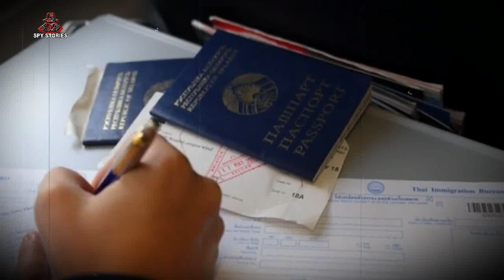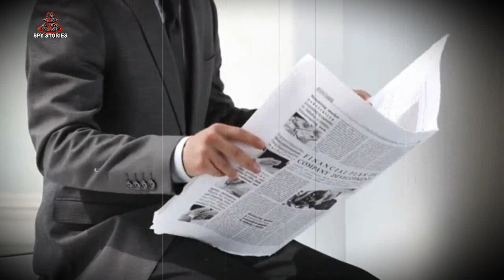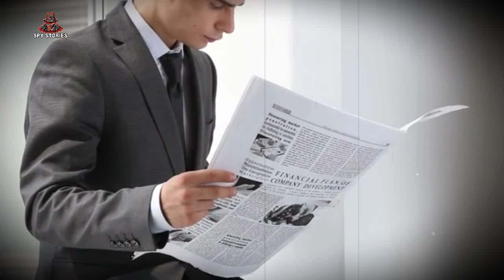SARFAROSH 2.0 || EP02 || Pakistani spy crosses Indian borderThe beginning of the mission